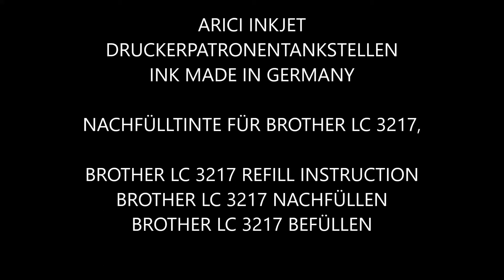Brother LC 3217 TINTENPATRONE BEFÜLLEN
KÜFERSTR. 15
73257 KÖNGEN
GERMANY